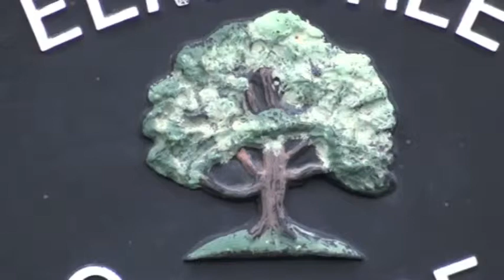A Special Place to Stay B&B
- Elm Tree Cottages Bed and Breakfast just south of Bristol offers a Home from Home base with country views where Dave and Bev will set you up for the day with a Full English Breakfast including fresh eggs from their own chickens.